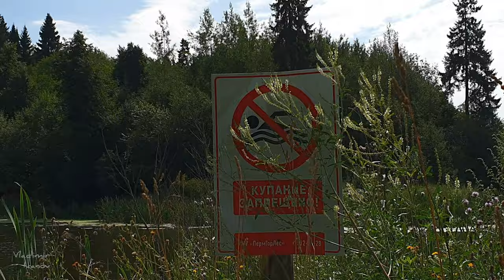25 июля 2020: Жизнь за день/Life in a Day.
Здравствуйте,  друзья!)